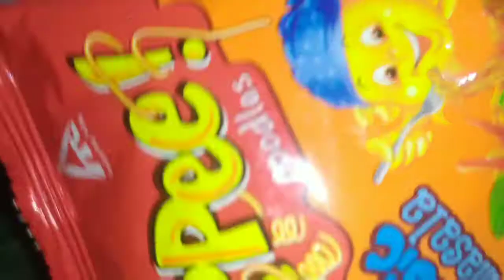How To Make Maggi Balls, मैगी बॉल्स ऐसे बनाएंगे तो सारे ब्रेकफास्ट भूल जाएंगे, Maggi balls recipe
hello friends how are you today today you are most welcome on my YouTube channel Renu the kitchen channel in this video I will show you how to make Maggi balls recipe in Hindi if you like this video please like and subscribe my channel thanks for watching this video
Renu the kitchen
renuthekitchen